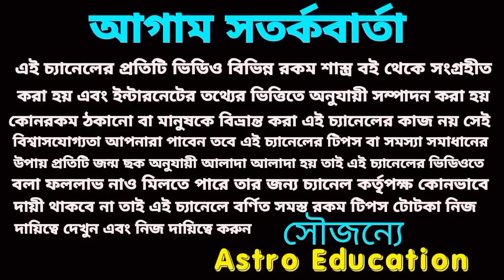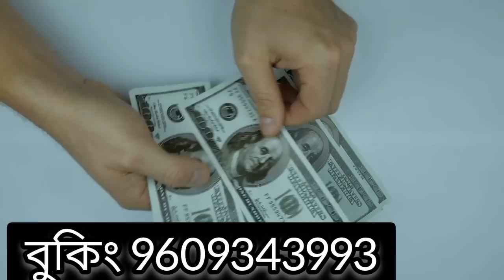6 March 2023 gift for 5 Rashi!